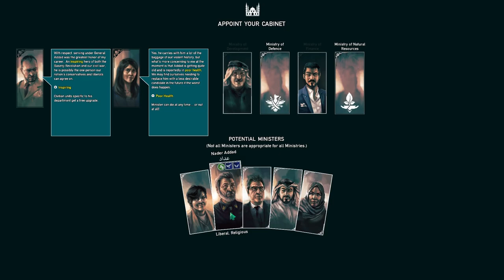Rogue State Revolution - Overview, Impressions and Gameplay (2021 Release)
Rogue State Revolution is the new game we are looking at today with an Overview/Review of what it is and how its gameplay plays. First we will review the need to know basics of Rogue State Revolution before jumping into deeper gameplay impressions. Greetings your Excellency. Time to rebuild, reform and prepare for new challenges in the People's Republic of Basenji. In this thrilling political strategy, you will appoint ministers and lead the country to success. Be careful — you may find yourself replaced in the next election.